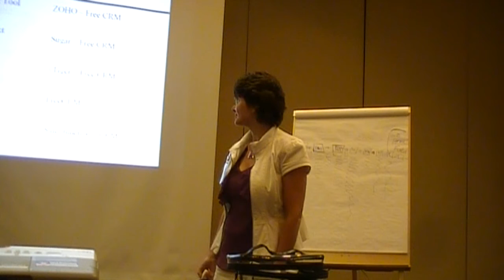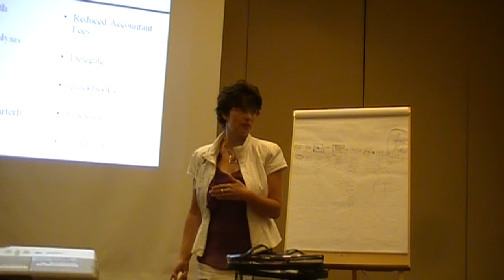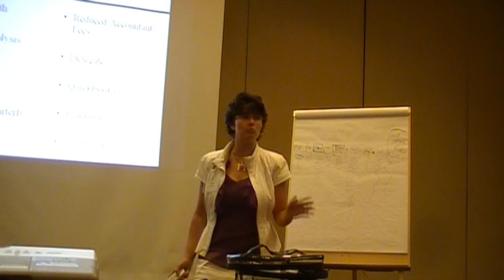PART 2 Making the most of your Business Digital Tools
II Certified Lean Office Expert Cynthia Marsh-Croll - Croll Productive Synergy discusses how to get the most out of your business technology.  How to use digital tools for automation and productivity. To learn more about Cynthia Marsh-Croll and Croll Productive Synergy